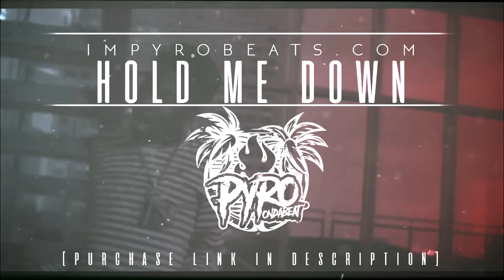[FREE] NBA Youngboy Type Beat 2018 - "Hold Me Down" [Prod. By: @pyrobeats]